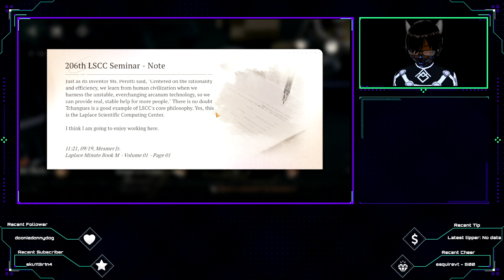El Oro de los Tigeres...I need a translator...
!Socials!